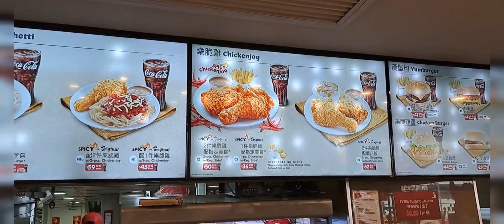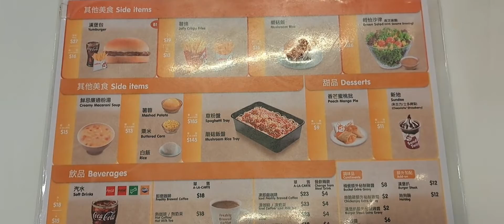JOLLIBEE WITH TEAM TIGANG @rowiesvlog1887 @iyen12 @mjmoraleskirarasangels473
Welcome to Jollibee - one of the jolliest fast food restaurants on earth. Our menu offers many of your favorite comfort foods including fried chicken, French fries, pies, spaghetti, burgers, and more but with a Filipino twist. What’s the twist? Lots of Joy with some Filipino sweetness. We believe that joyful food makes joyful people. It also helped us to grow to be the biggest fast food chains in the Philippines. Try our world famous Chickenjoy fried chicken or our Chickenwich sandwich and you’ll understand why they bring so many people joy. So bring your family and your friends - There is nothing like eating food with joyfulness with the ones you love.